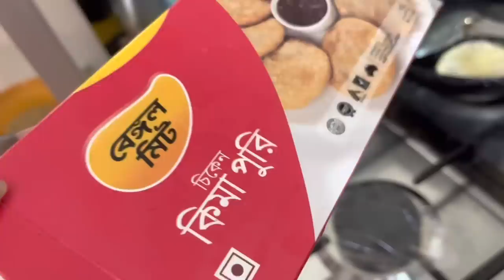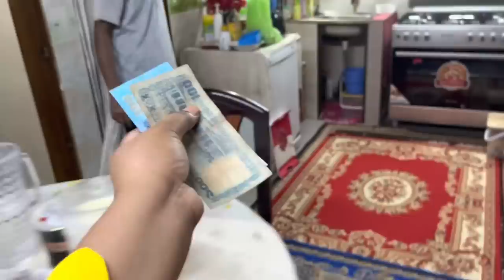দ্বিতীয় রোজাটা সোনাবি এসে আমাদের সাথে করলেন😍🌙